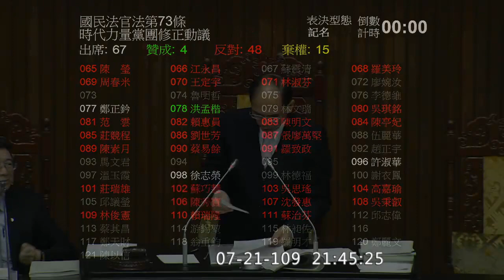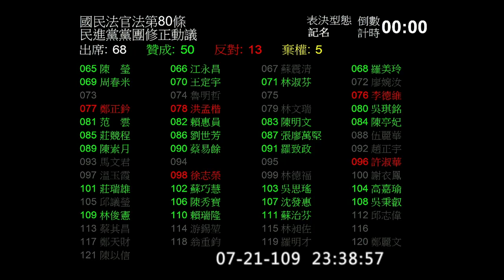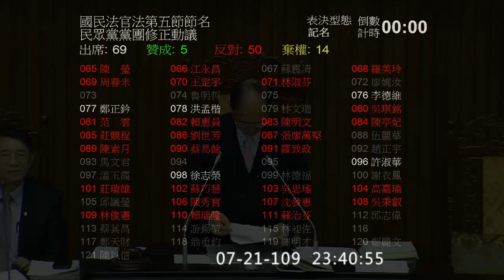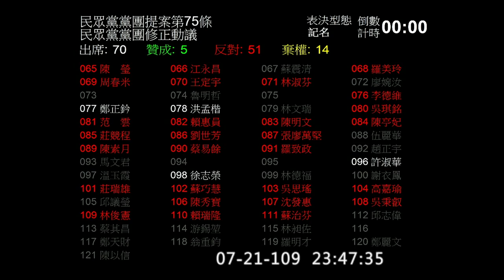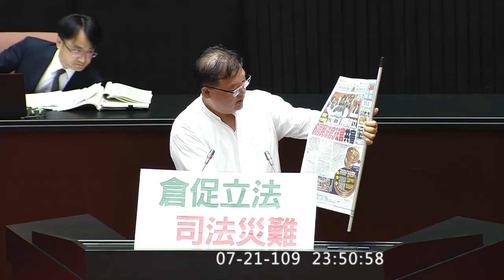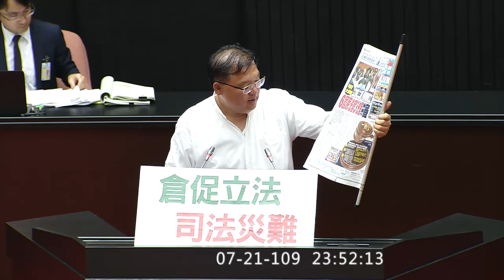20200721 國民法官法 2130-2400 二讀 第 73 條到第 81 條 院會【立法院演哪齣？】